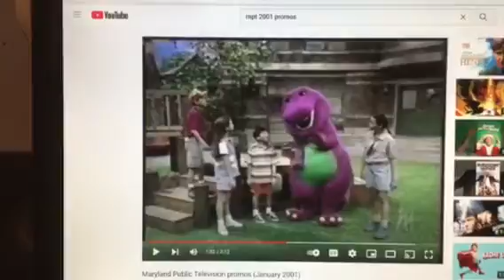Barney & Friends PBS